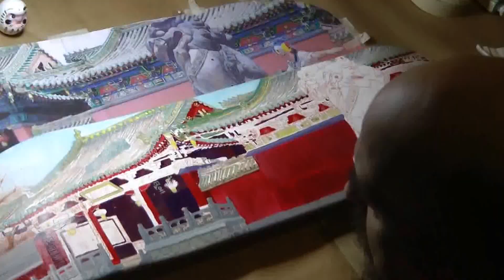Painting SHAOLIN SKATER skate deck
On display at  the show DECKED OUT at the Olive Hyde Art Gallery in Fremont California May 9th — June 7th 2014.

The opening reception is Friday May 9th 2014; 7:pm-9:pm

Over 10 hours painting compressed to a ten minute observation of the creation of "Shaolin Skater" illustration on an actual skateboard deck.
The piece was first assembled digitally, using a variety of reference photos. A same-size mock-up was then printed and used to plot out line-work, and future reference. That same digital mock-up was also saved onto an ipad for use as a color guide.
 A variety of acrylic paints were used in conjunction with some markers and pens to complete the finished piece.